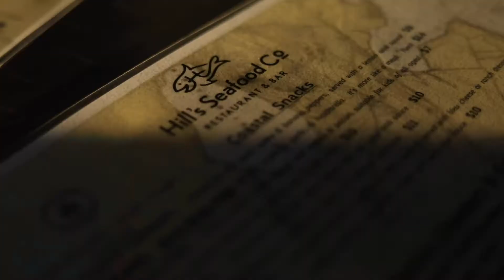Camden and Rockland | A Summer of Maine Lighthouses Ep. 3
I head down to Rockland early one morning. The next day I bring some of my family down and we canoe out to Curtis Island in Camden Bay! We explored the island for a bit and then headed down to Rockland for dinner and a walk through town.